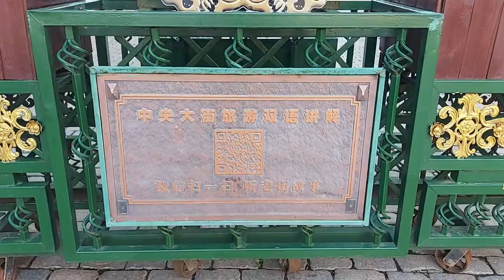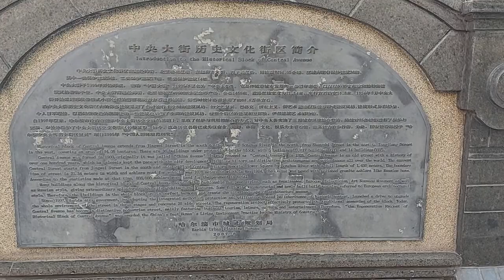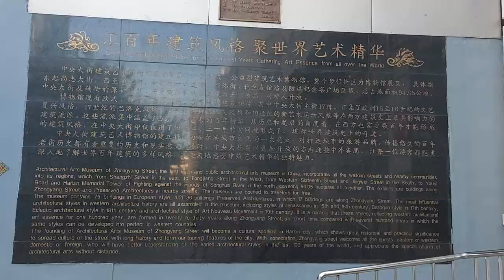哈尔滨中央大街，从一端散步到另一端的百盛。百盛美食一条街，繁忙喧闹，人潮涌动。Harbin Central Street,2021-8-22(中元节星期日Sunday Obon)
哈尔滨中央大街，从一端散步到另一端的百盛。百盛美食一条街，繁忙喧闹，人潮涌动。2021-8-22(中元节星期日)
Harbin Central Street, walk from one end to Parkson at the other end. Parkson Food Street is busy and crowded. 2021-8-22 (Sunday on Mid-year Festival)

天涯路远，马瘦途穷，视频作者和观众都不容易，互相理解，互相包容，互相帮助，感谢打赏。
The road is far away, and Horse is thin and poor. It is not easy for the video author and the audience to understand each other, tolerate each other, help each other, and thank each other for rewards.

哈尔滨是中国东北唯一人口超过1000万的城市，素有“冰城”、“东方莫斯科”、“东方小巴黎”之称，这里的人民勤劳聪慧、淳朴善良、能歌善舞、热情好客，这片黑土地物产丰盈，极富商业价值。欢迎大家到哈尔滨来旅游避暑，欢迎大家到哈尔滨来投资做生意。
Harbin is the only city in Northeast China with a population of more than 10 million. It is known as the "Ice City", "Oriental Moscow", and "Oriental Paris". The people here are hardworking and intelligent, simple and kind, capable of singing and dancing, and hospitable. The black land is rich in resources and rich in commercial value. Welcome everyone to Harbin to travel and escape the heat, and welcome everyone to Harbin to invest and do business.